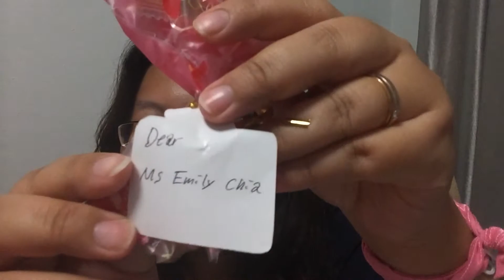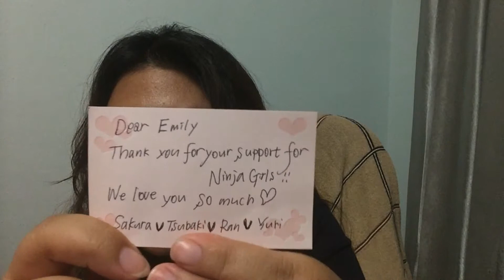Thank You, Ninja Girls~ |(＾3＾)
This videos has been taking forever. I am using my iPhone 5s for this video and edited using iMovie from my phone~ Finally finished editing it. Really dunno how to thank them for this gift!! T^T So I decided to do it the youtube way to thank them!!!